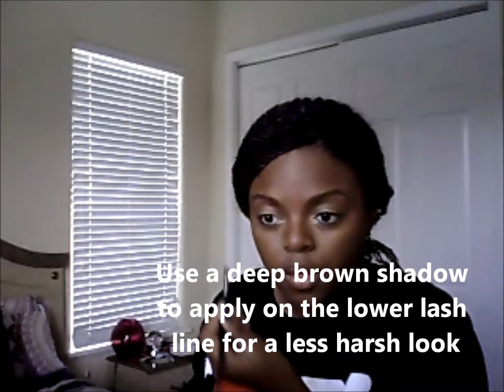Homecoming: Getting Ready!!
Here is my getting ready homecoming makeup and outfit look! This is exactly what I wore to my homecoming which was two weeks ago. I apologize for the delay.
Products Used:
Bare Minerals foundatio and Mineral Veil
Bare Minerals  24 hour primer
Elf eye primer
Elf blush & Bronzing contour kit
Milani eyebrow kit
Coastal Scents 88 shade warm eye palette
Jordana fabuliner liquid liner pen in black
elf eyelash curler
Maybelline cat lash mascara
Eos balm
Nyx lip gloss in soap opera queen

Outfit:
dress- dillards
heels- target
jewelry- boutiques
headpiece- made by my mother and me!!